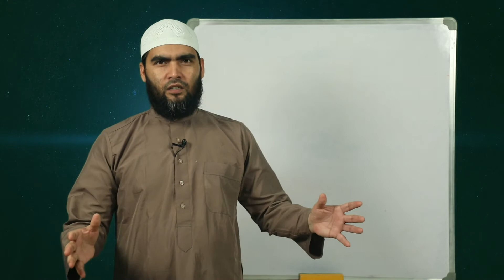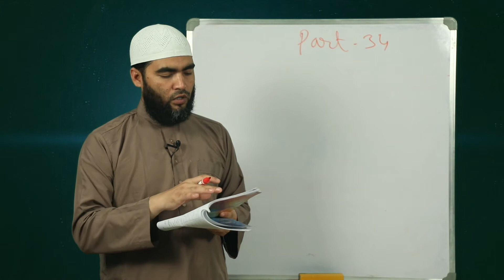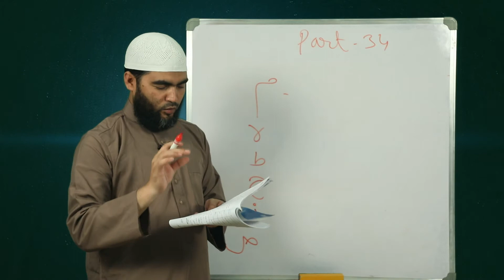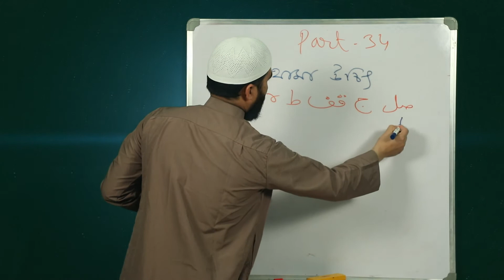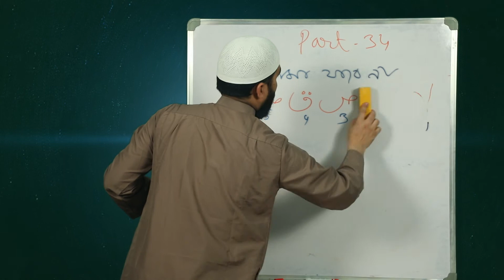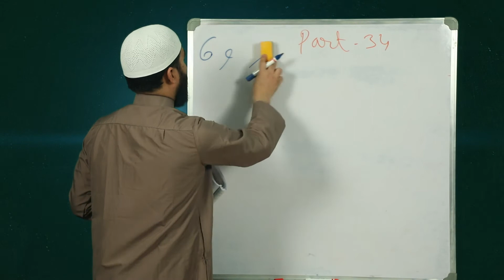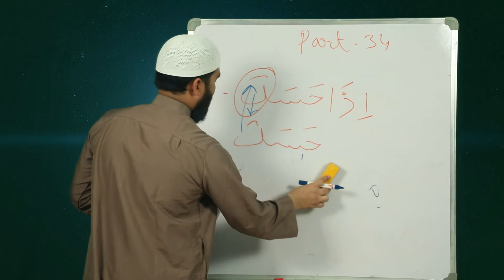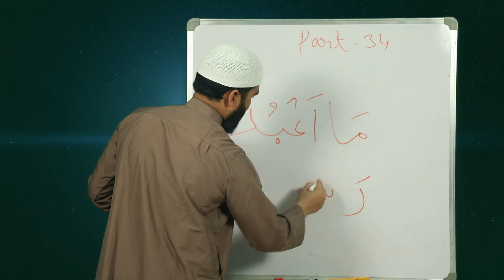Easy way to Learn the Qur'an in Arabic = Part-34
খুব সহজ উপায়-এ-মাত্র 10 ঘন্টায় শুদ্ধভাবে আরবিতে কুরআন পড়তে হলে দেখুন আমাদের ধারাবাহিক প্রোগ্রাম সহজ আরবি কুরআন পাঠ II